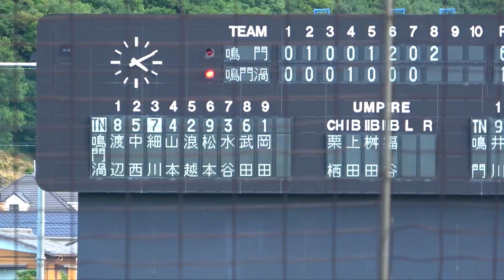切れ味抜群の投球で春夏連続で甲子園出場を決めた鳴門 冨田遼弥投手決勝戦での奪三振！！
プロ注目の冨田遼弥選手の決勝戦での投球！
選抜では大阪桐蔭相手に３失点を喫するも、その後の記録的な爆発力を見せ優勝した事で後々高評価されることに！